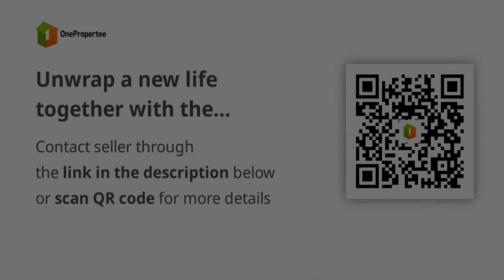Unwrap a new life together with the BestGiftEver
House Type: Rowhouse
Number of Bedrooms: 1
Number of Bathrooms: 1
Floor Area in sqm: 22 sqm.